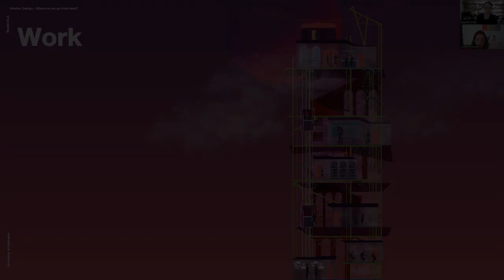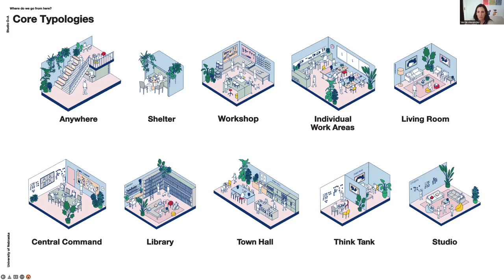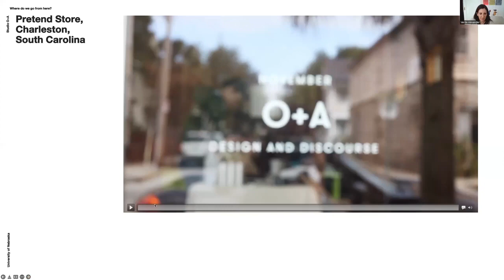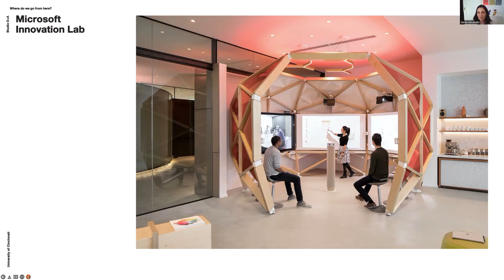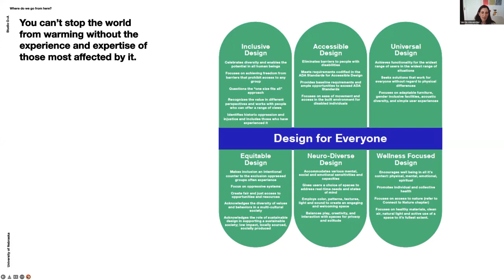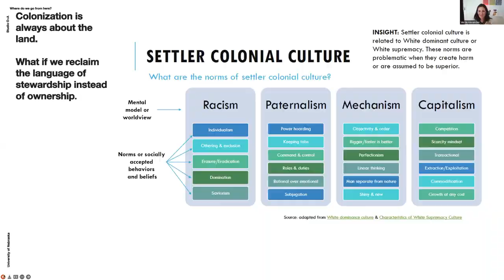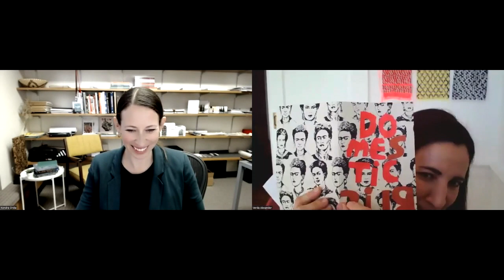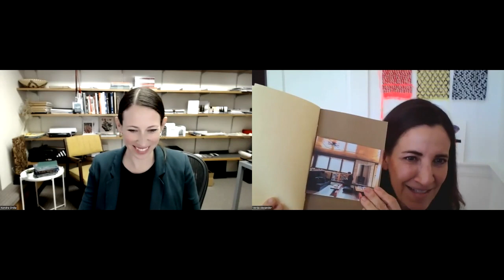Hyde lecture - Verda Alexander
The University of Nebraska College of Architecture Hyde Lecture: “Interior Design- Where do we go from here?” by Verda Alexander, co-founder of Studio O+A, the San Francisco design firm responsible for groundbreaking offices at Facebook, Microsoft, Slack, McDonalds and many others. Recorded February 18th, 2022

For this lecture, Alexander will examine the various ways designers can help shape the built environment to be more relevant to today’s needs. Recent events have turned the way one lives and works upside down and the future of work is wide open for designers to reimagine.